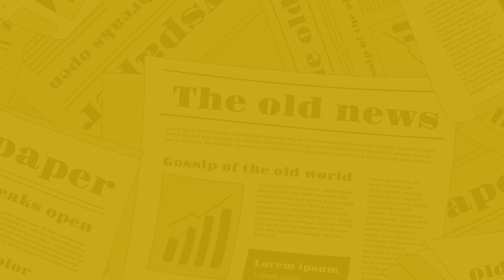The Nagari News के Digital Bulletin में देश-प्रदेश की बड़ी खबरें